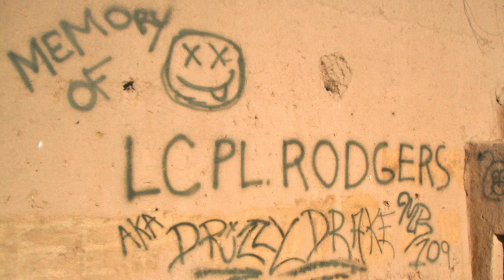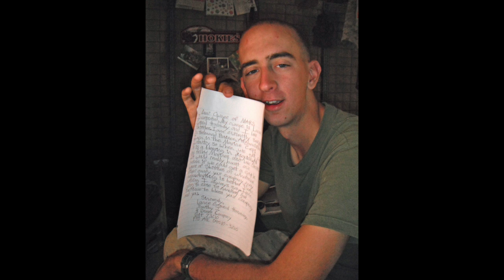My Brothers 1/8